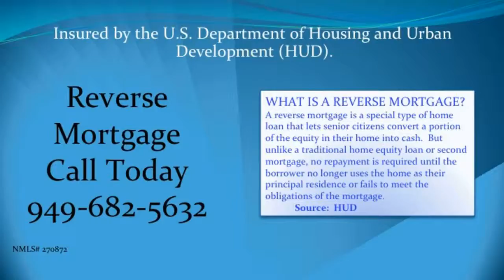Find Reverse Mortgage in San Clemente